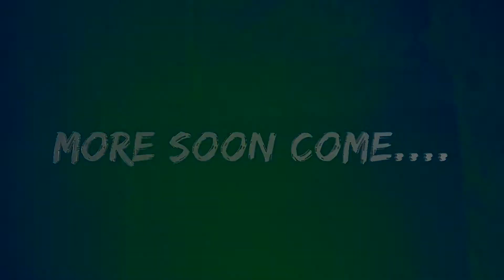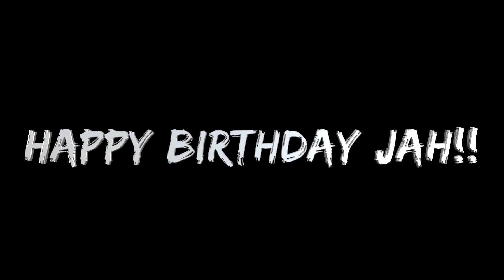Dancehall Queen birthday party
Hey guys
My 34th birthday party was a movie ...watch for yourself!